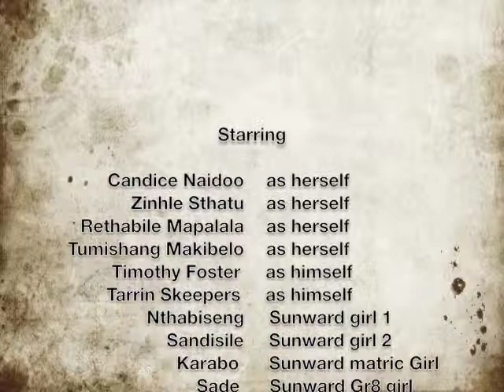Sunward Park 'My School'.mov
iSchoolAfrica World Cup Press Team - giving young South Africans a voice